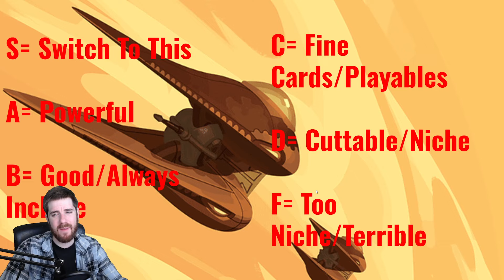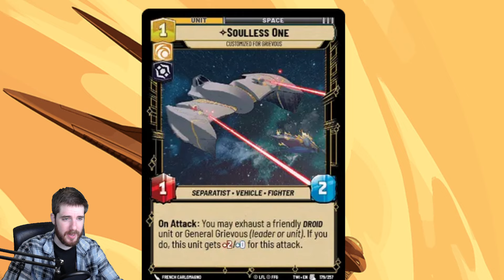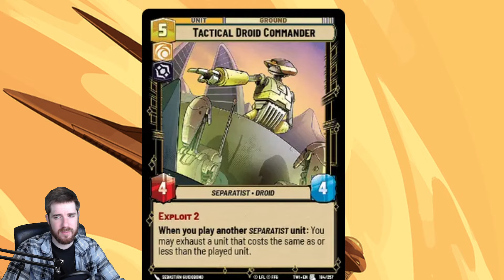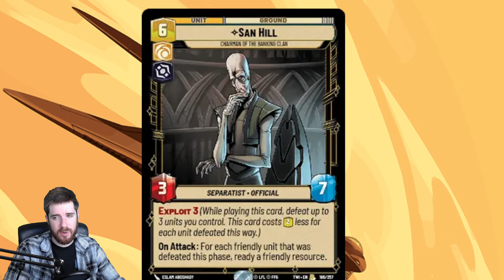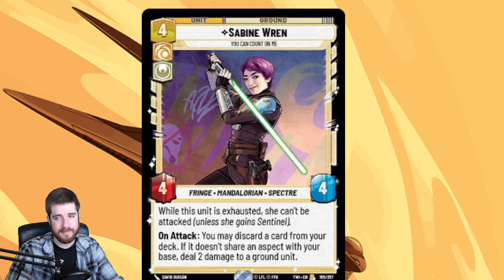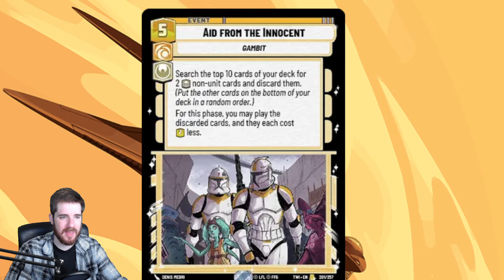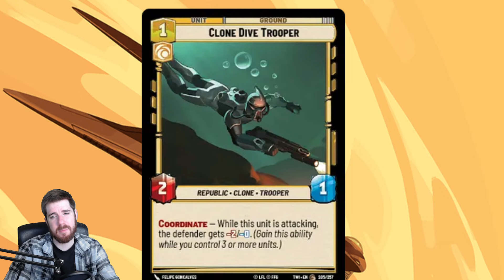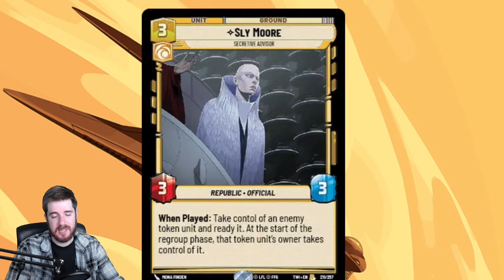Twilight of the Republic Limited Review- Cunning: Star Wars Unlimited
00:00 Intro
01:05 Yellow Bad Guys
18:24 Yellow Good Guys
33:05 Just Yellow Guys